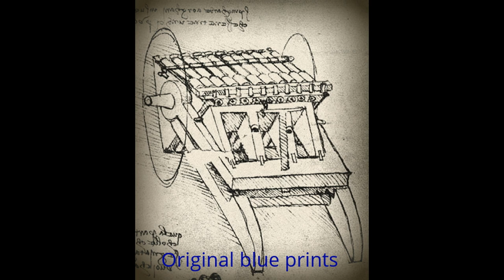Leonardo Da Vinci's 33 barreled organ (1/6 scale)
A recreation of Da Vinci's 33 barreled cannon done for a physics class project.

This cannon offers 3 sets of 11 barrels on a rotating triangle to allow for simultaneously loading, firing, and cooling.

Please use caution when handling fireworks.